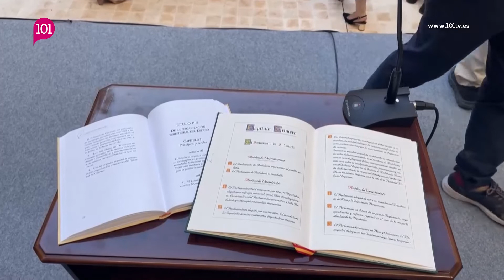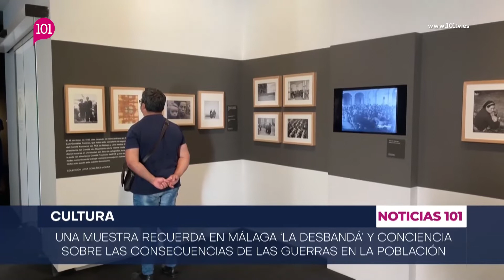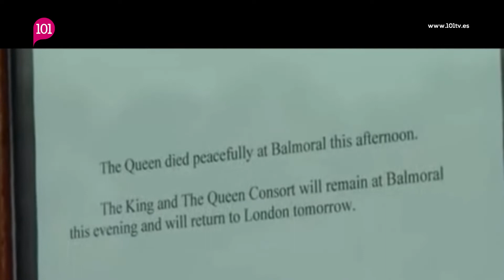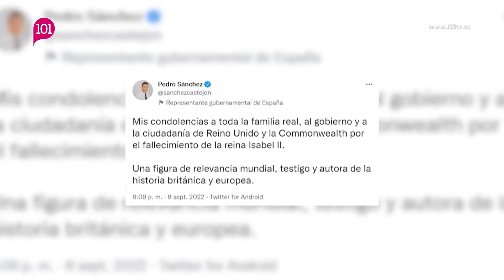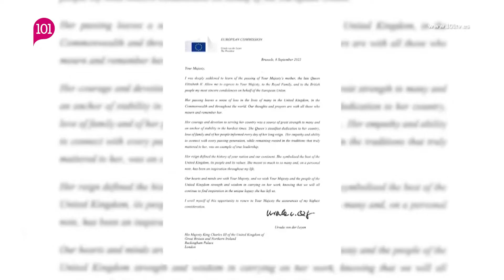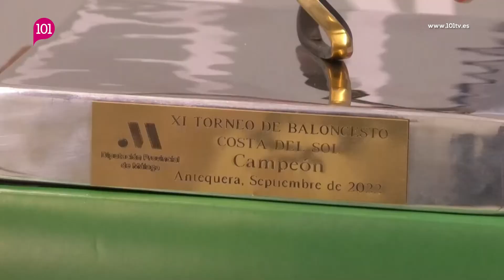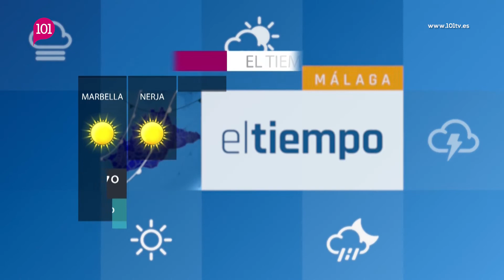Noticias Málaga 9 septiembre | Toda la información de la provincia de Málaga